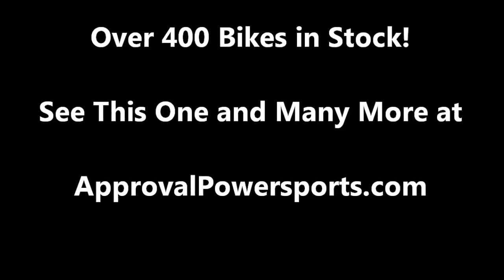2004 used sportbike for sale Kawasaki ZX600R u1259